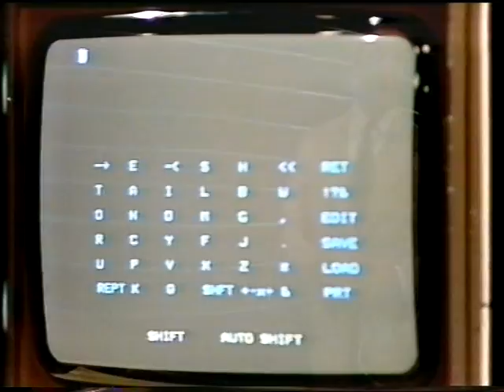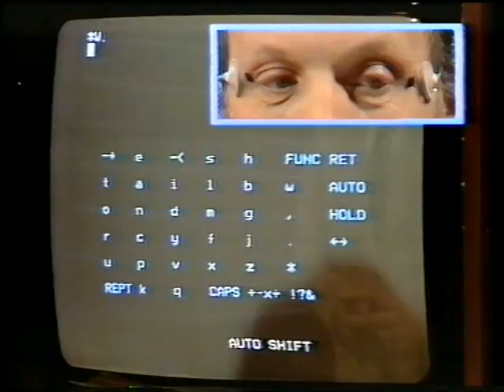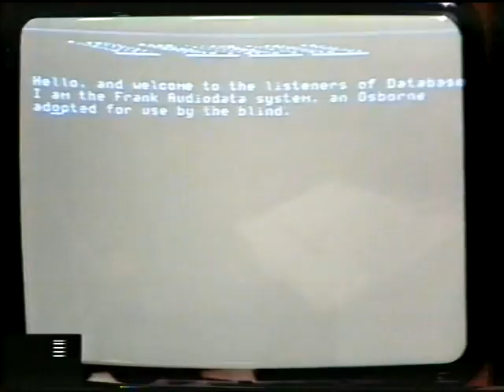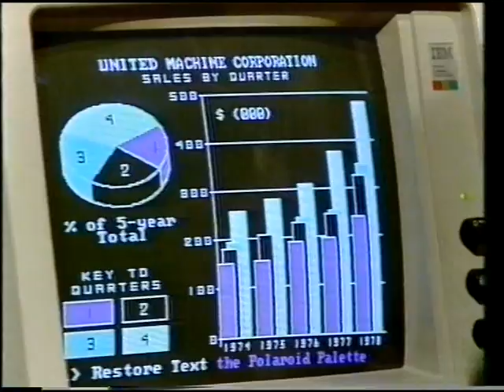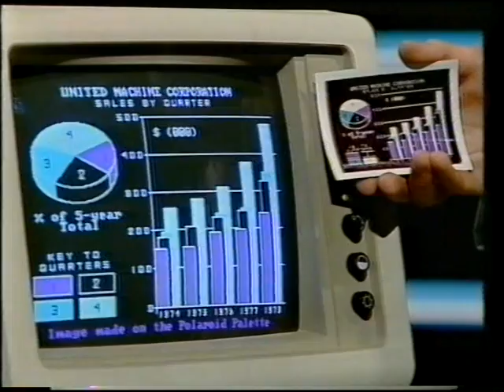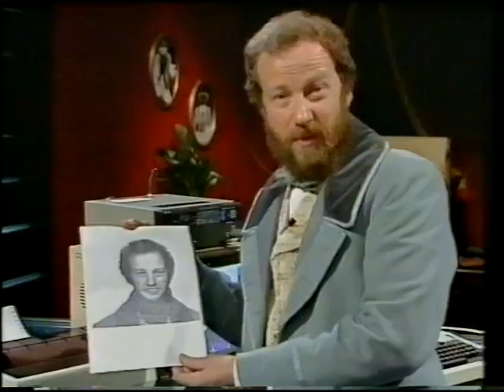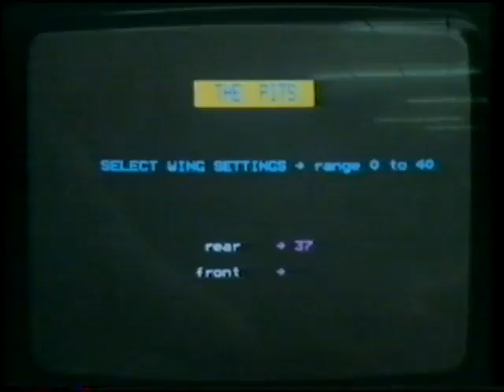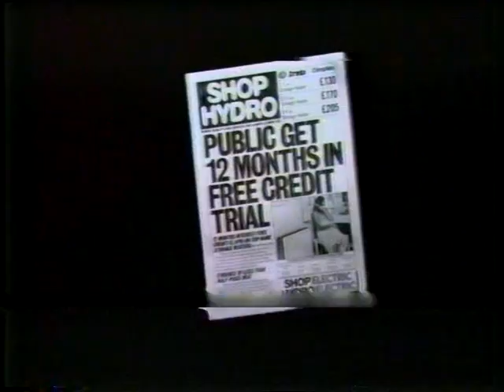Thames TV Database (1985) with Grampian TV Continuity/Adverts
Thames TV's Database program from probably 1985. This has Grampian TV adverts and continuity.

Hosted by Tony Bastable & Jane Ashton

Topics covered: Eye Control Computers, Silverstone racing game on a BBC Micro